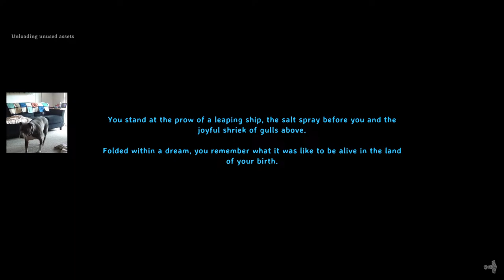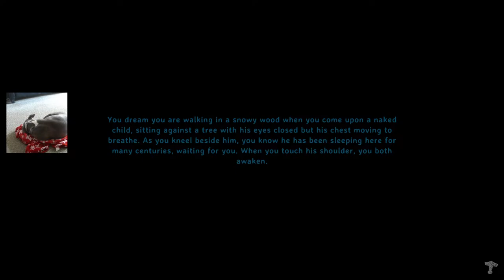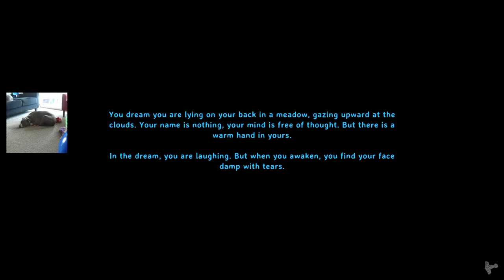NEW RPG Map!! - Ep.4: Road To Bonemass?? | Valheim Co-Op Server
BRAND NEW RPG map and experience the game in a whole new way! Credit for creation goes to ninebite

A brutal exploration and survival game for 1-10 players, set in a procedural-generated purgatory inspired by viking culture. Battle, build, and conquer your way to a saga worthy of Odin's patronage!

👉Steam: 50766738